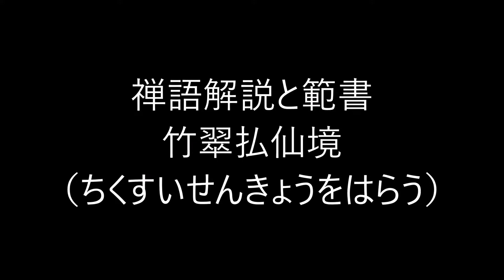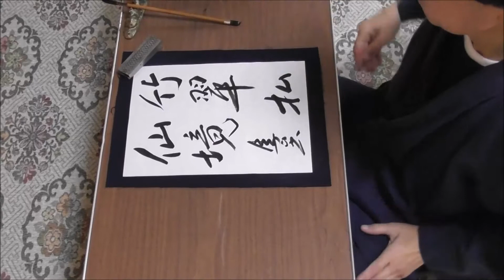田村季山先生による禅語解説と範書「竹翠払仙境」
本日は「竹翠払仙境（ちくすいせんきょうをはらう）」です。

千年に一人の聖人書家である田村季山先生に関することは「田村季山」で検索して下さい。尚、田村季山先生の書かれた禅語（半紙大）がご希望の方は、ご希望の禅語を書いて落款を入れ、書かれたままの状態で３８万円でお譲りいたします。掛け軸をご希望の場合は、軸装代、桐箱等を含め５３万円でお譲り致します。